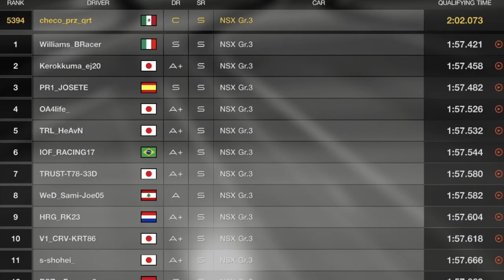Beat the Pro, Yuki vs Checo_prz vs Checo Perez (and what the heck with the numbers in Red Bull logo?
Could Checo_prz (Quesadilla Racing) beat Yuki Tsunoda and the real Checo Perez?

What those numbers mean on the Red Bull Logo?

¿Podrá  Checo_prz (Quesadilla Racing) vencer a Yuki Tsunoda y a Checo Pérez de verdad?

¿Qué significan las números en el logo de Red Bull?

Averígualo en Quesadilla Racing

Grid
Dirt 5
Playstation
Stadia
 y más!!